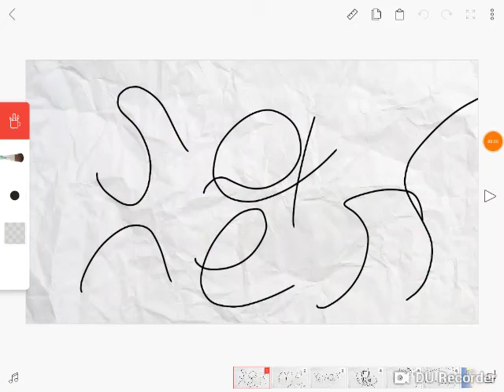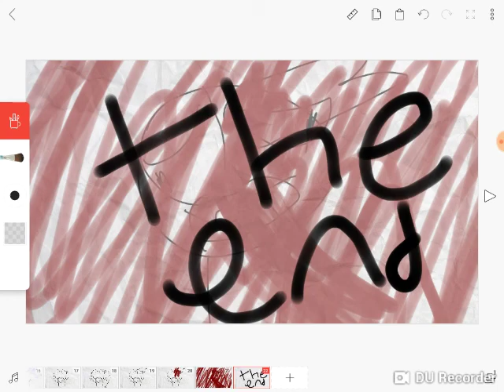Saness meme (remake)